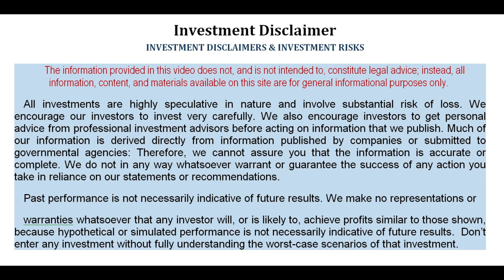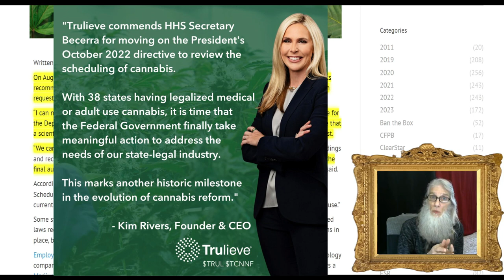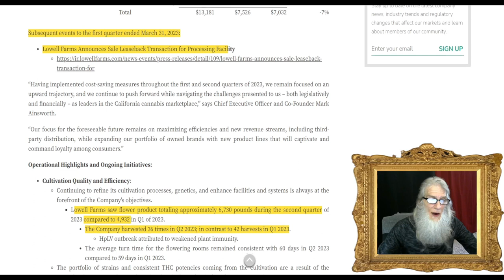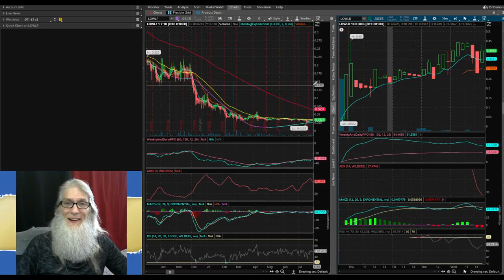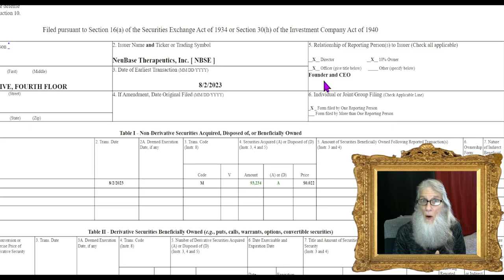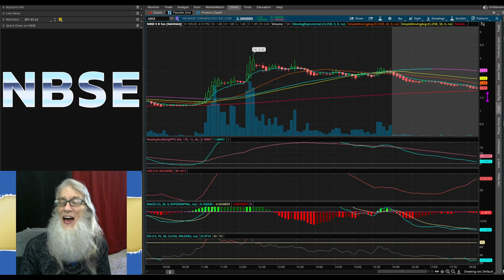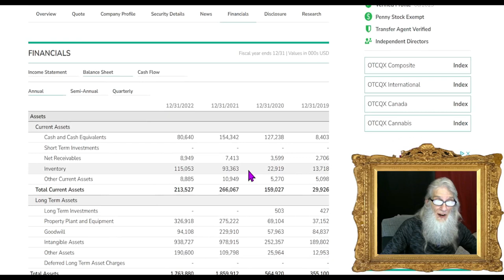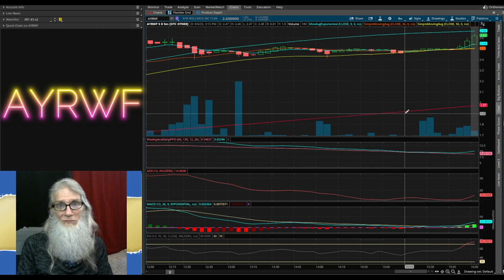2 Cannabis Companies & a $1 Special Dividend?🧙‍♂️Zidar On Top & Hot Penny Stock~$AYRWF~$NBSE~$LOWLD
Today I bring you 2 more strong and growing Cannabis companies and a Biotech that is offering a $1 Special Dividend...maybe. All have hot Charts.